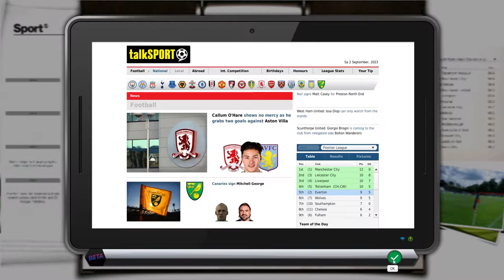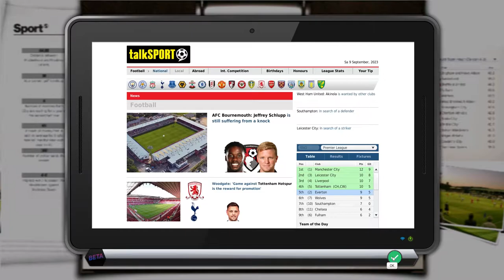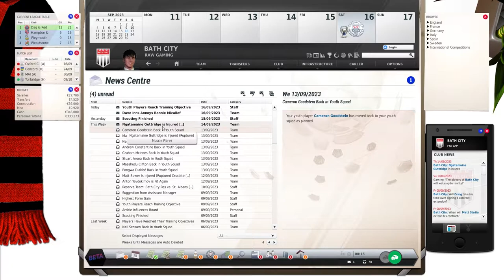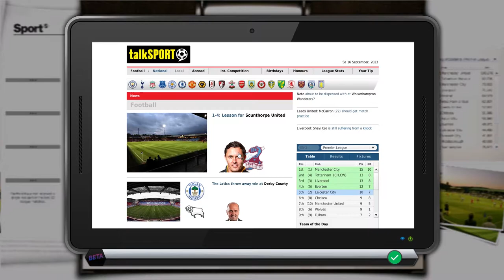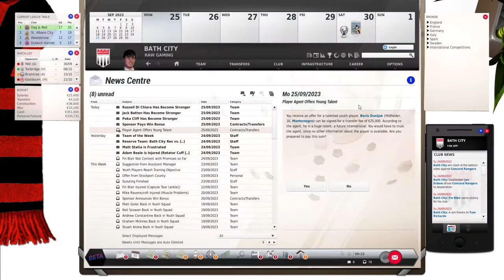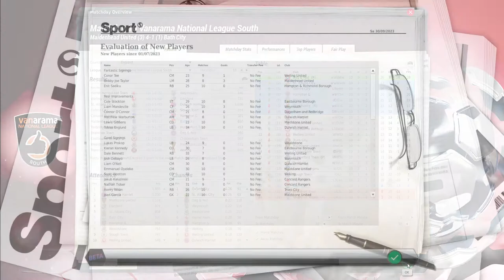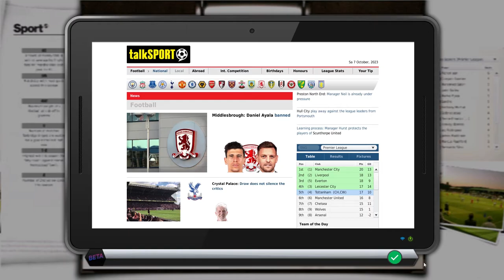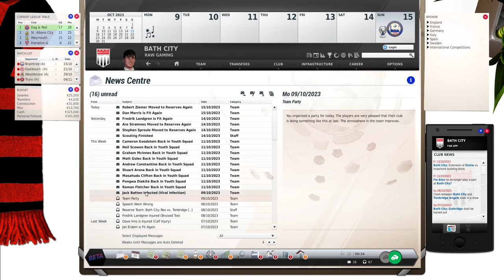Fifa Manager 20 (Modded Fifa Manager 13) | Can't have this! - EP45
Fifa Manager 2020 let's play series where you will see every decision we take from the bottom of the English tiers in FM 20 to the top of the Premier League hopefully. We will play Bath FC, and we are owners of the club so we have all the financial and sporting freedom that we ever could need or want! In this episode we introduce you to the game :)